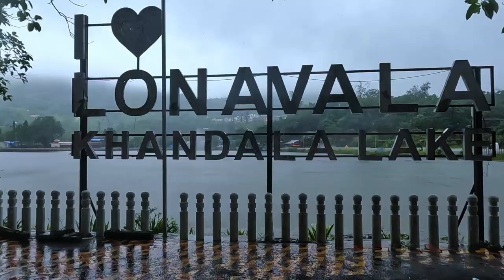Heavy Rains Ruined Everything in Lonavala And Khandala - EP 02 | Travel Syndrome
In this vlog we have visited Sunset point and few other points in Lonavala and Khandala.